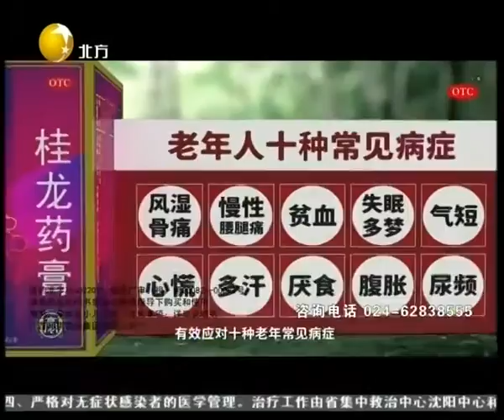情感面对面 20200407：是父子还是股东（下）